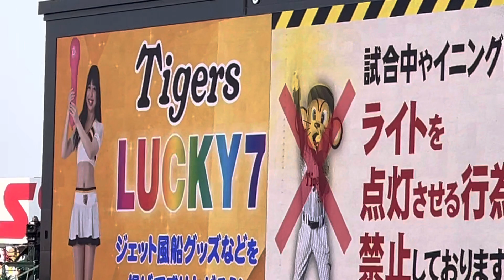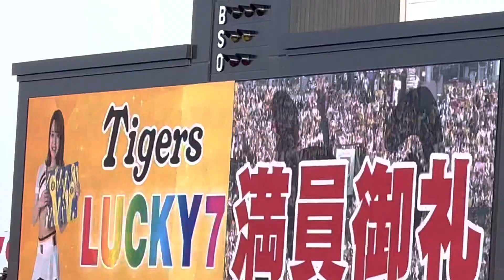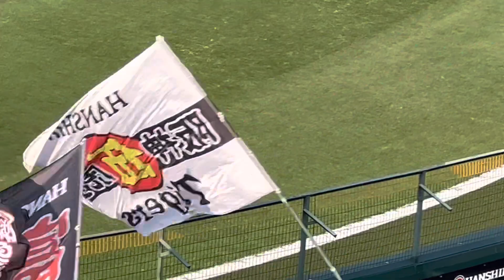【勝て🐯交流戦ラスト】阪神タイガース ✨ラッキーセブン 阪神甲子園球場 23.6.18.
過去がわかる、多数の作成リストもお楽しみ下さい✌️